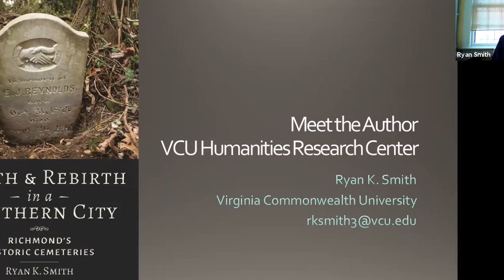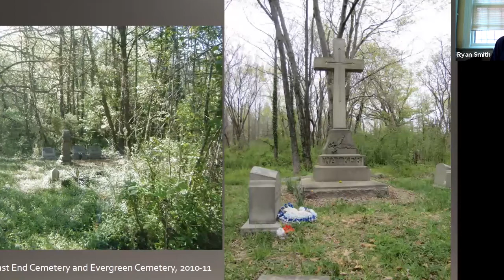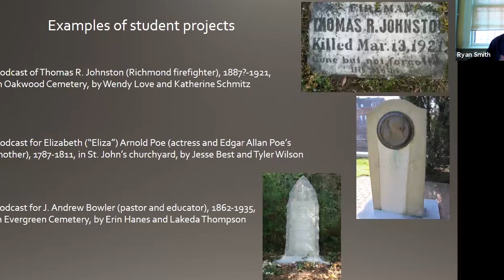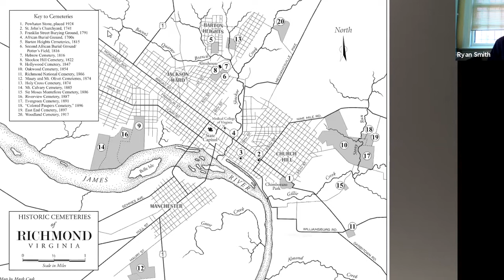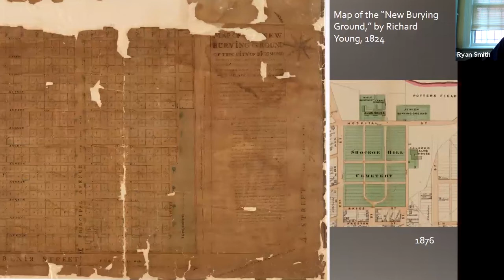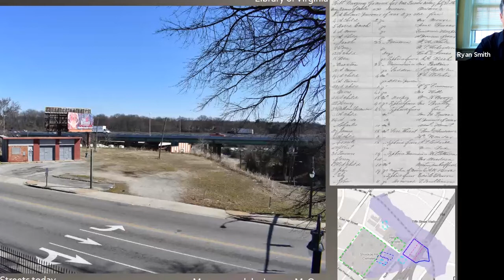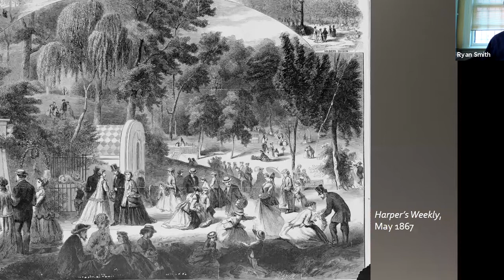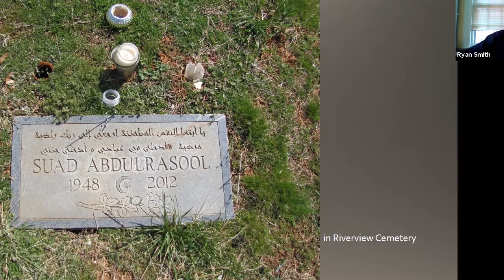Meet VCU Authors: Dr. Ryan Smith, VCU History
Death and Rebirth in a Southern City: Richmond's Historic Cemeteries

This webinar was recorded on September 13, 2021.